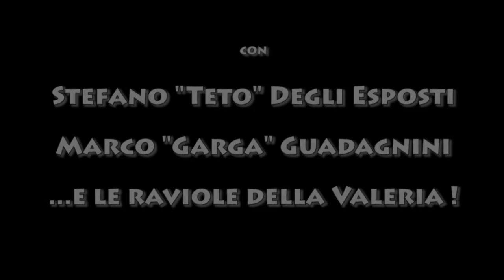GARA AL LAGO DI MARZABOTTO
GARA INVERNALE NEL CARPODROMO DI MARZABOTTO (BO)